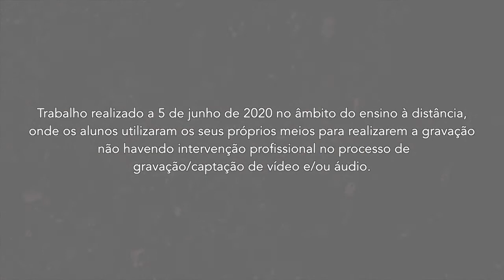Tic Tac - Ensemble de Cordas - prof. Hugo Mendes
Parceria Agrupamento de Escolas D. Lourenço Vicente & Academia de Música de Óbidos